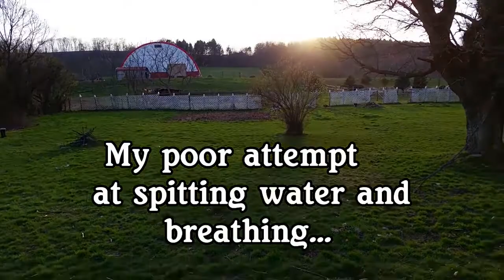Murray Hates Digderidoos 2